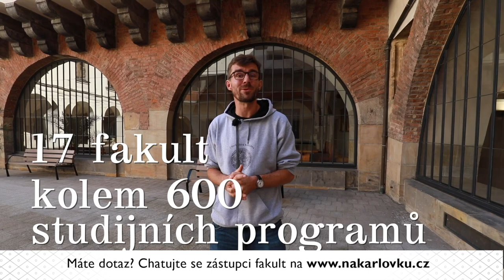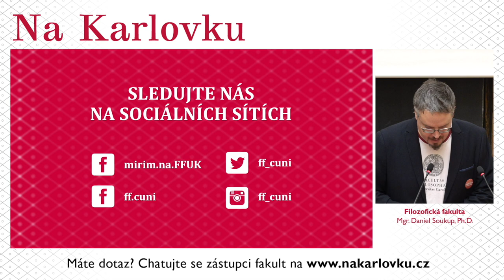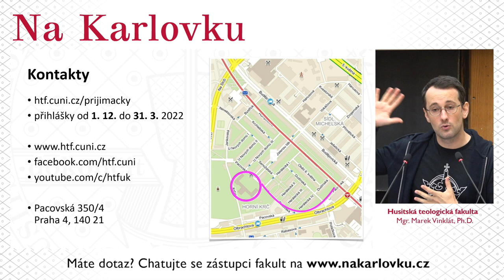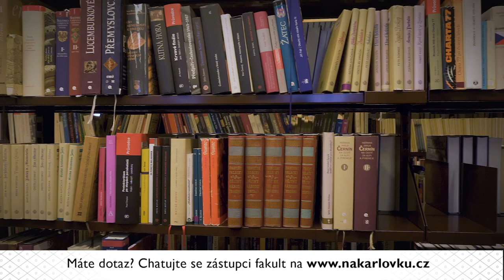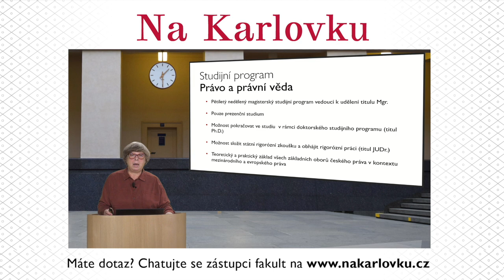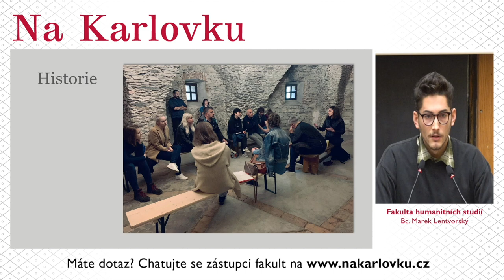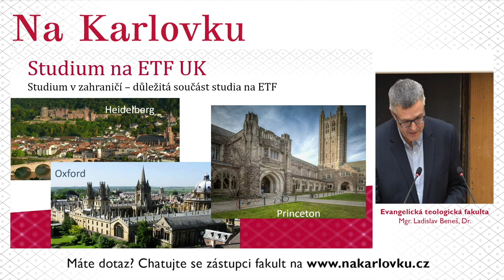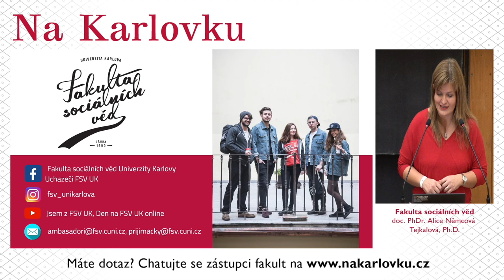Na Karlovku online – Humanitní a společenskovědní blok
00:00 - Proč studovat na Karlovce?
04:20 - Filozofická fakulta
52:39 - Husitská teologická fakulta
1:50:08 - Pedagogická fakulta
2:37:47 - Jak se žije na kolejích?
2:42:53 - Katolická teologická fakulta
3:18:43 - Právnická fakulta
4:12:06 - Fakulta humanitních studií
5:03:27 - Na Karlovku bez překážek
5:07:11 - Evangelická teologická fakulta
5:55:44 - Fakulta sociálních věd